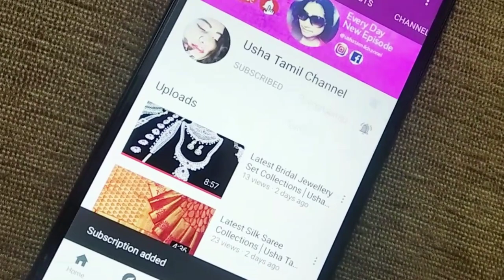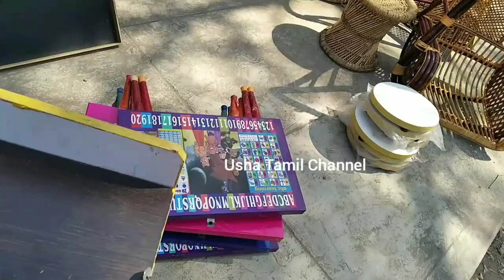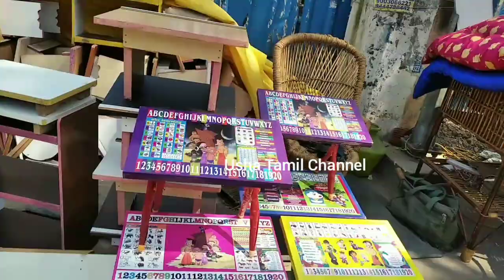Modern Swing Hanging Chair Unjal Design With Price│Balcony Hanging Chair│Usha Tamil Channel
This video we will see Modern Swing Hanging Chair Unjal Design With Price│Balcony Hanging Chair.

maint road cit nagar
 chennai600017